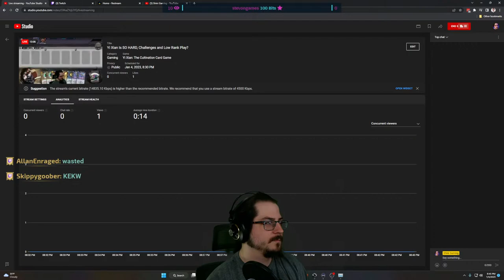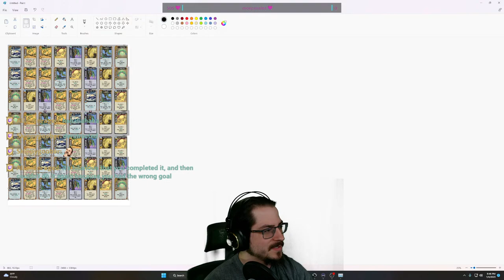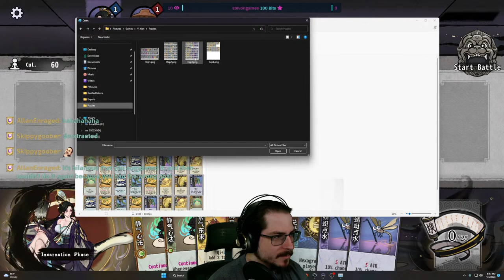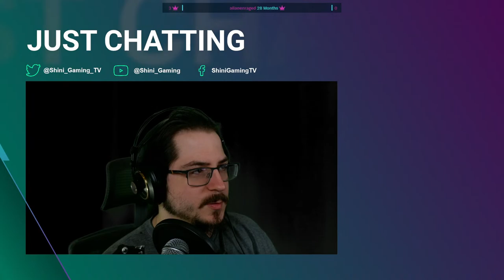Yi Xian Is SO HARD, Challenges and Low Rank Play?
Yi Xian Is SO HARD, Challenges and Low Rank Play?  Happy new years!